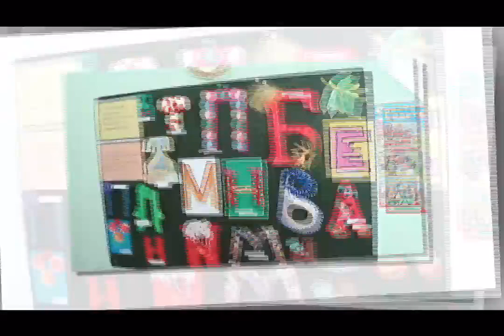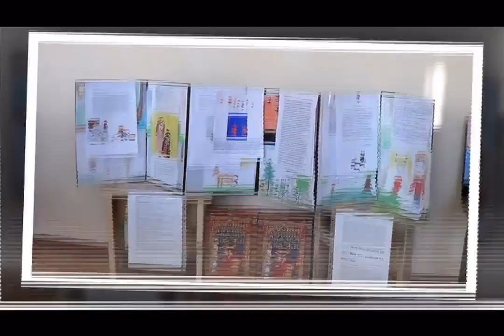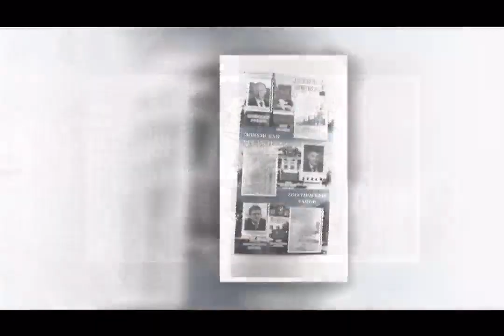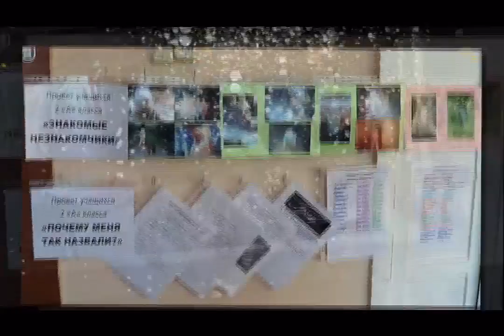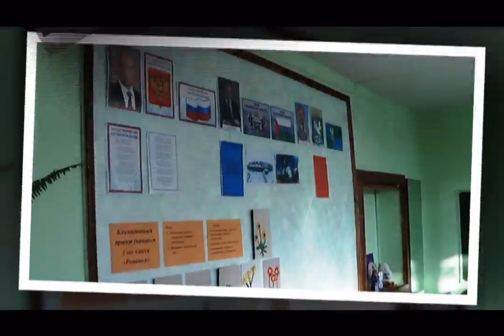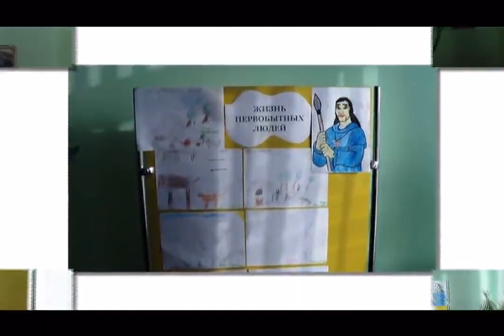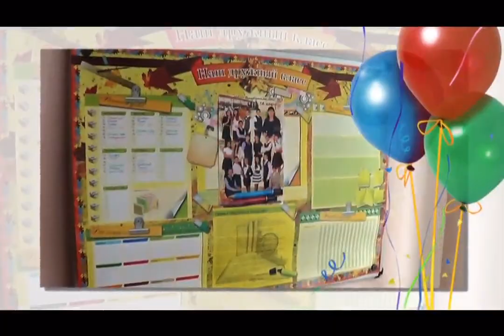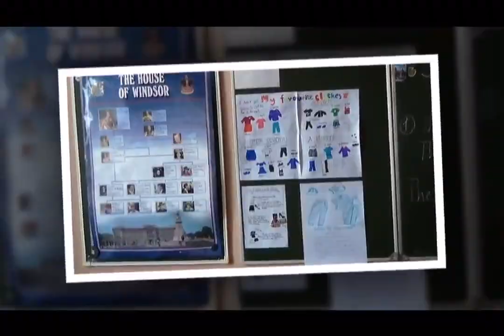Классные кабинеты ОСОШ №1